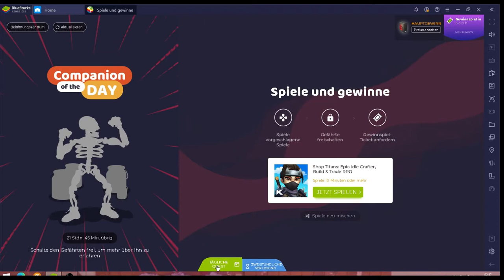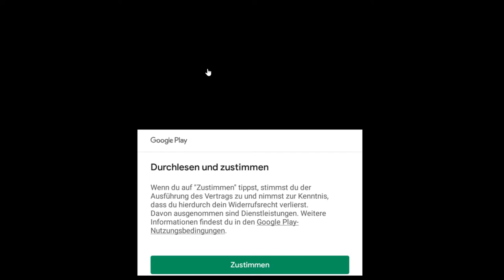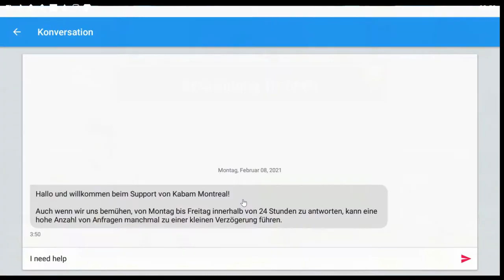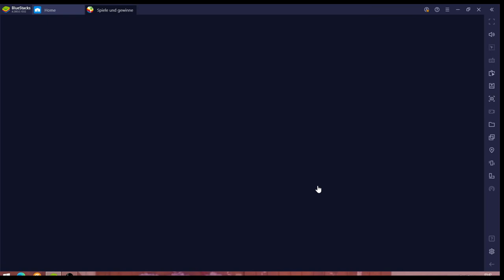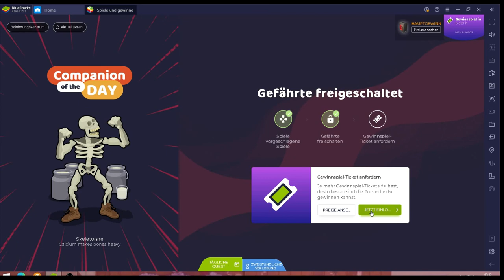Shop Titans #08.02 JndT (BlueStacks)